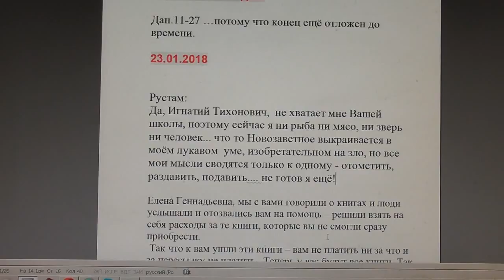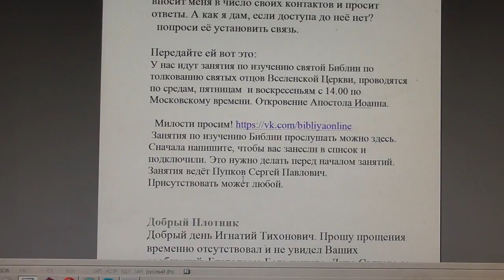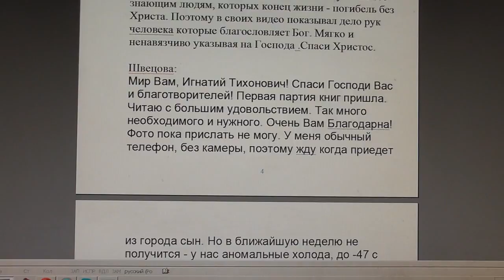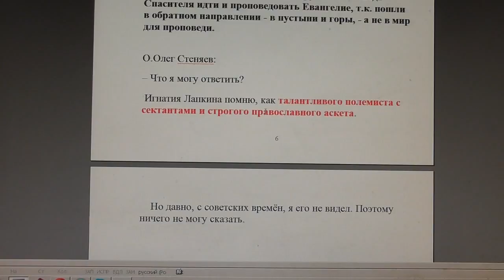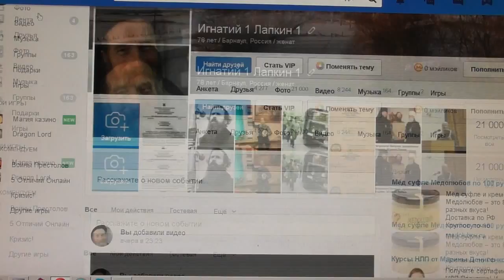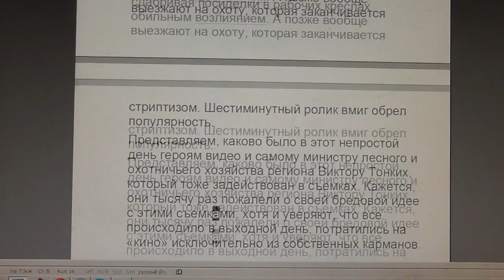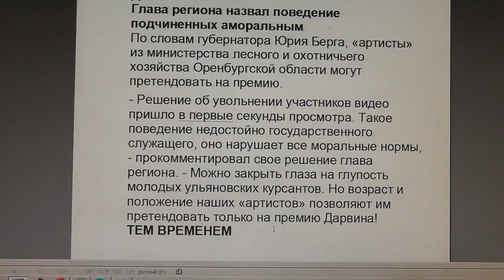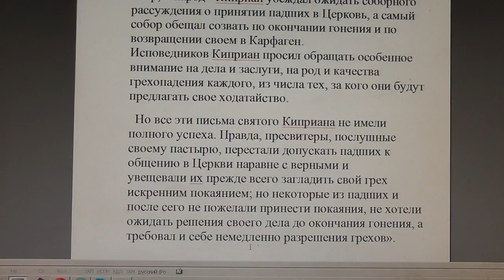№772.. События дня. Дан. 11:27 …потому что конец ещё отложен до времени... 23. 01. 2018